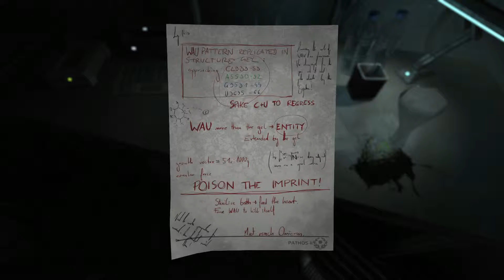Let's Play SOMA w/ a Girl! - Part 28 - Are You Scurred?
The girl finds herself troubled by specters of the past whilst we try to delve a little deeper into the nuances of a human definition.